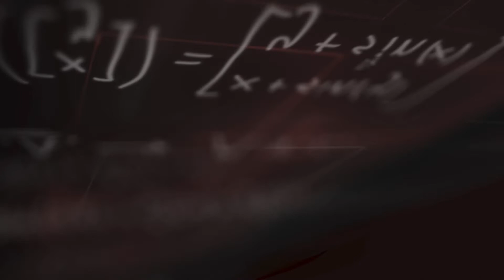Mechanical Engineering at Mississippi State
Learn more about the mechanical engineering department in Mississippi State's Bagley College of Engineering.